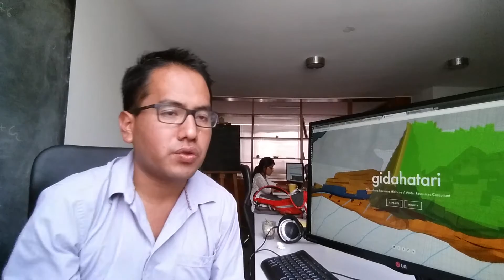Which computer do I need for numerical modeling?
Now Hatariwater is Hatarilabs!

Good information about the type of computer you need to do numerical modeling of water resources.
You can see the video in our blog and download the files in this URL: